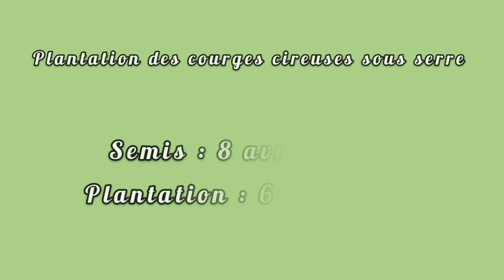Plantations des tomates, concombres et courges cireuses et leur évolution